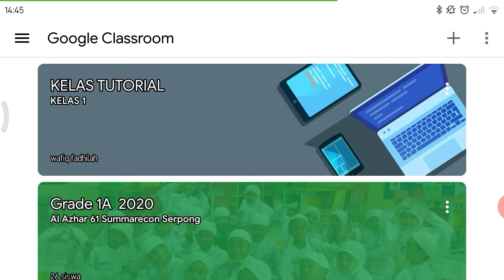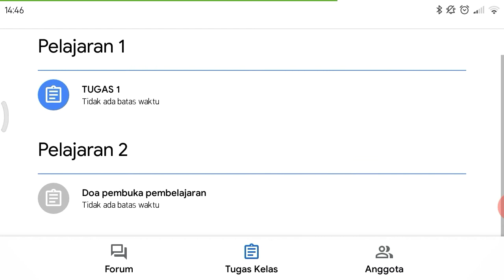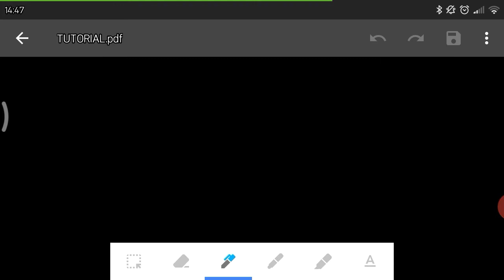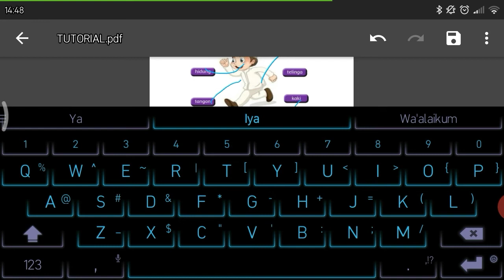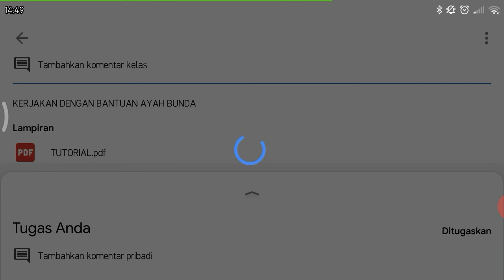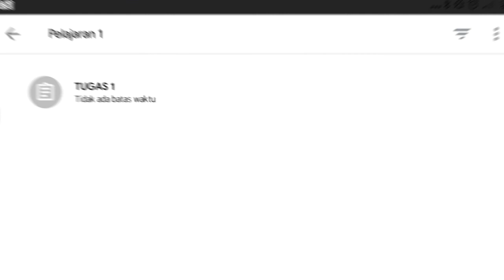Cara Mengerjakan Tugas Di Classroom Melalui HP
Mengerjakan Tugas Di Classroom lebih mudah dan Praktis